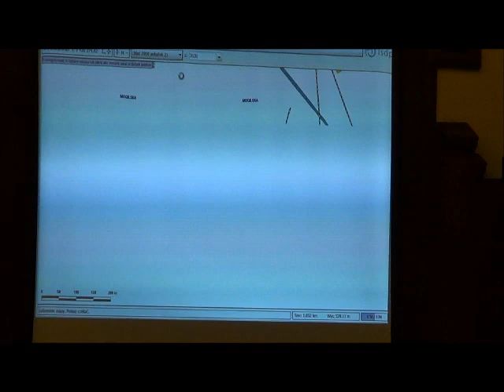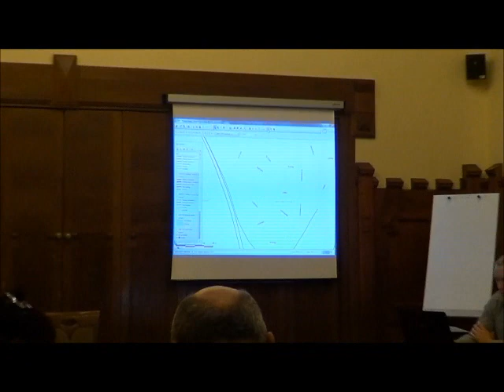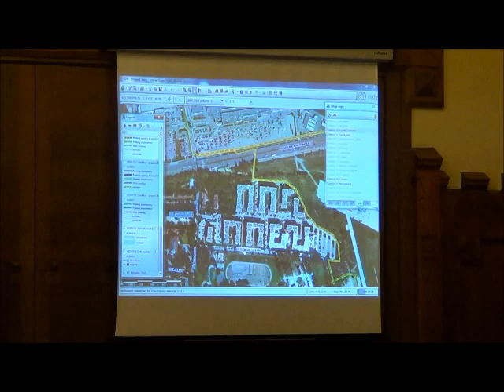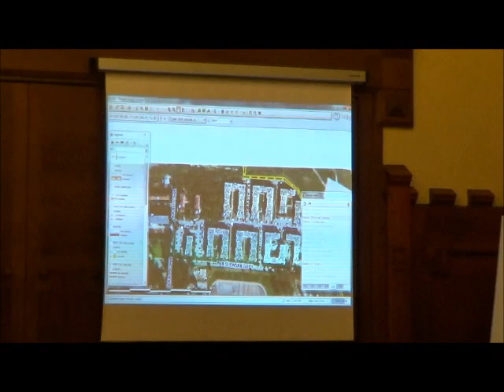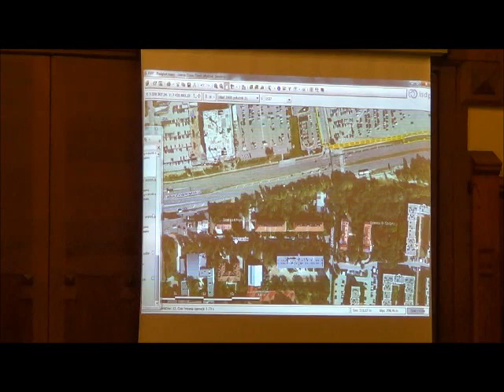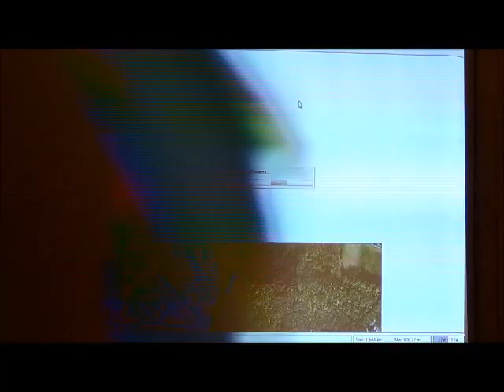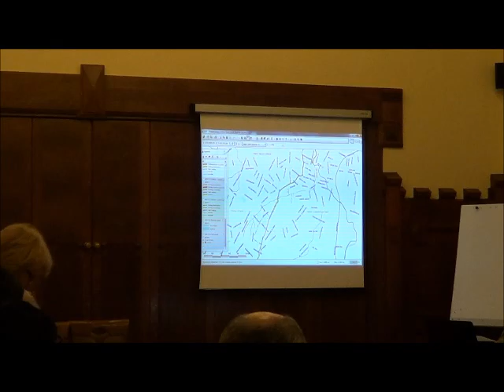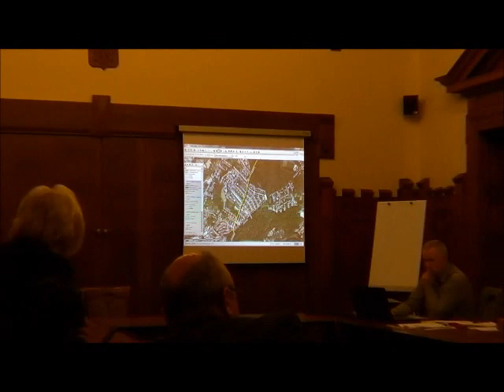RMK_03-12-2013_1 Obrady Komisji ws zmian granic dzielnic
Obrady Komisji ds. Reformy Ustroju Samorządowego z dn. 3 grudnia 2013 w sprawie zmian granic dzielnic.